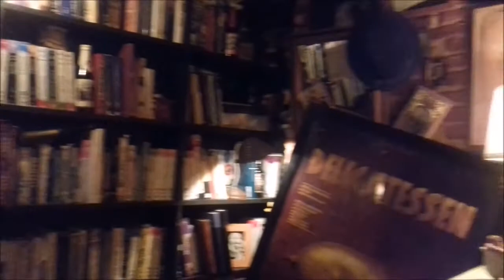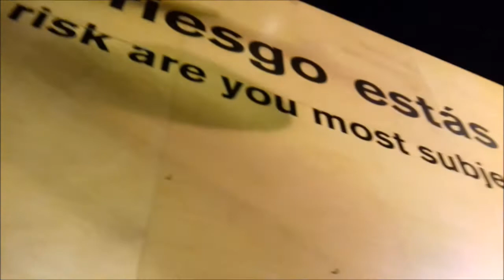El teorema Katherine | Belén Space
Hola Karen:
Aquí tienes mi candidatura para el concurso SAMSUNG Creator. Gracias a todas las personas que me quieren y que lo demuestran cuando están cerca y lejos de mí. En especial a la llamada que hizo mi querida C. a mi madre para que yo me quedara mas días a su lado. Os quiero a todos y a cada uno de vosotros que me inspiráis y me hacéis mejor persona.
El libro que elegí es uno de esos que llegan a tu vida sin haberlo planeado (23/04/2015). Esta novela me hace sentir enamorada de todas aquellas cosas que en ocasiones no presto atención, también me saca esa sonrisa tonta que (como puedes ver en el video) solo me sacan algunas personas. Amo con todas las fuerzas este libro y espero que tu también algún día le des una oportunidad a esta fantástica novela.
Espero que te gustara el vídeo y nos vemos pronto
Besos
BS